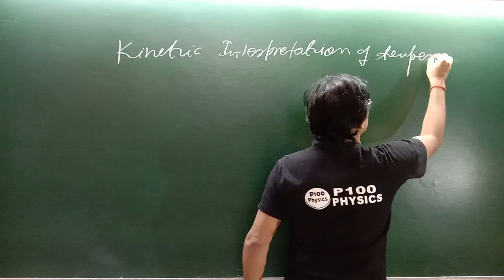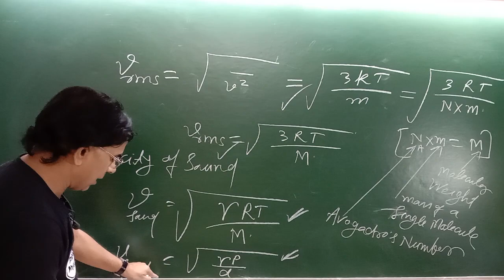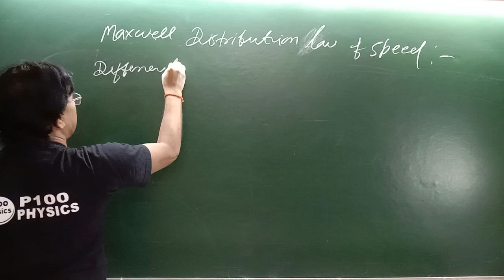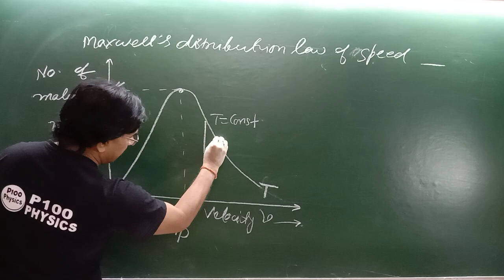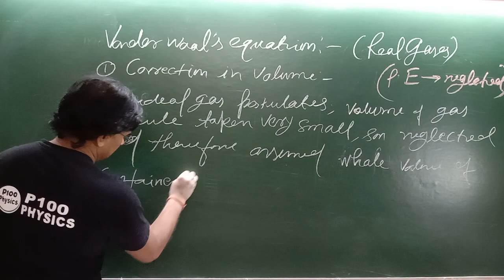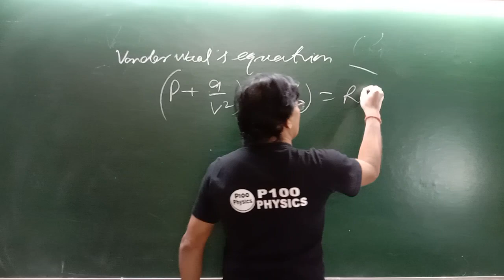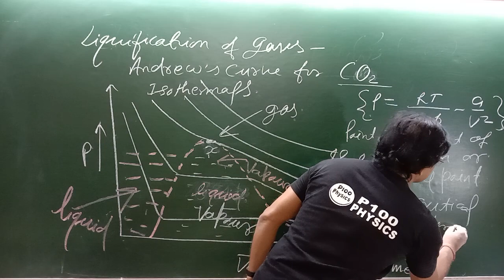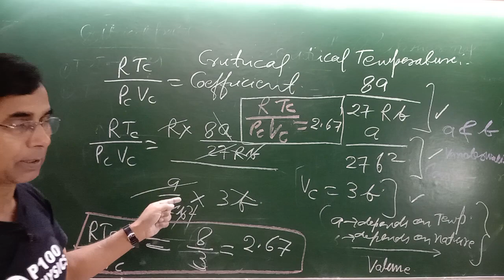KINETIC THEORY OF GASES -3 || NEET||IIT-JEE || CLEAR CONCEPT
BEST physics for NEET
Best physics for NEET ||  IIT-JEE FOUNDATION
SDPsir
S D PANDEY Sir
BEST PHYSICS for NEET ||  IIT-JEE
Kinetic Theory of Gases

P100 Physics

S D P Sir
Vander Waal equation
liquification of Gases

critical temperature

critical temperature
critical pressure